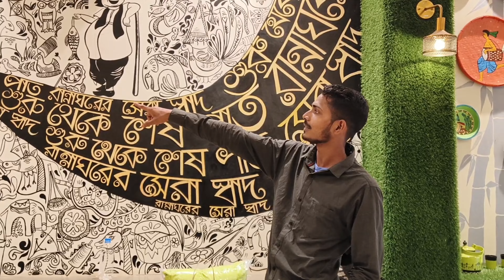শিলচর সবথেকে বড় হোটেল (রান্নাঘর) ভিডিওটা দেখুন ভালো লাগলে সাবস্ক্রাইব প্লিজ Parimal Vlogs 🙏🙏